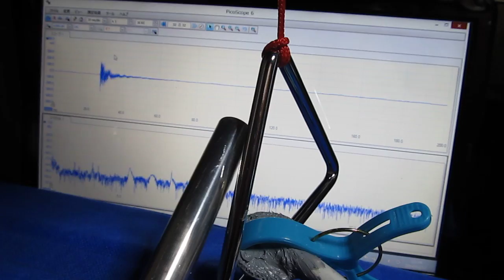超音波プローブ実験 Ultrasonic probe experiment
この動画は
　トライアングルに超音波プローブを取り付けて
　各種部材で叩いた時の
　表面弾性波を測定・観察している実験です